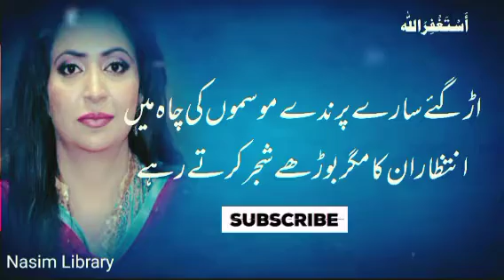Urdu two lines poetry